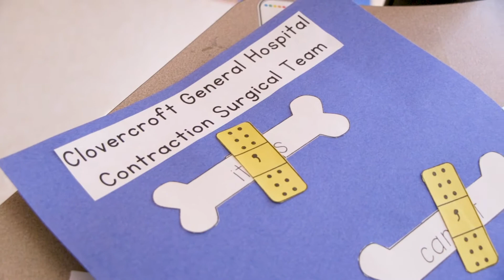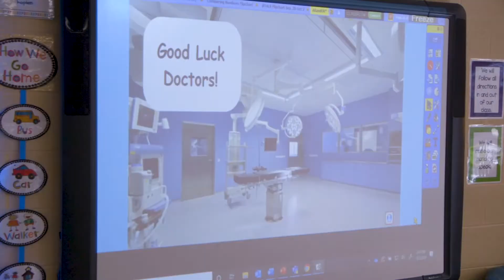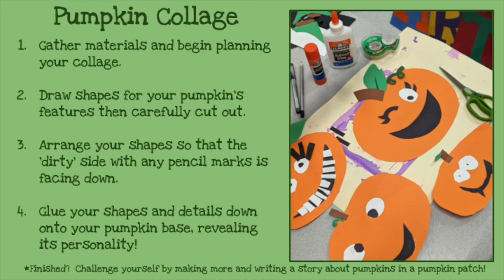InFocus Video Vault - October 21, 2020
(Williamson County School videos from last week are collected in the Video Vault!)